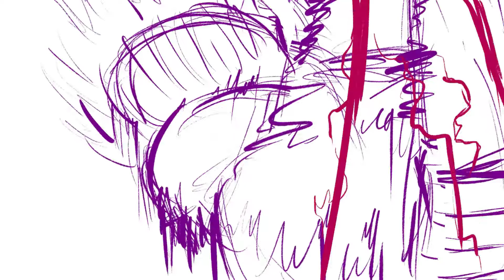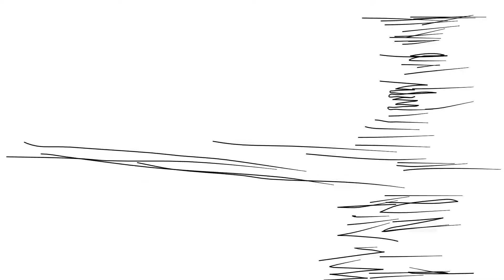Goku ultra instinct vs moro |fan animation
Hey guys this is a compilation of all goku vs moro cuts (animation)we've made. We hope you'll enjoy this video.